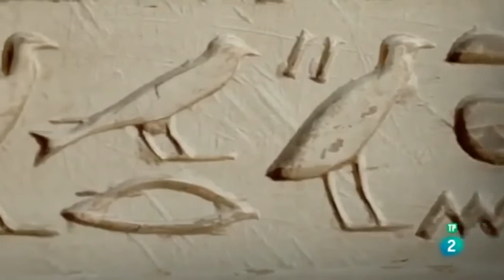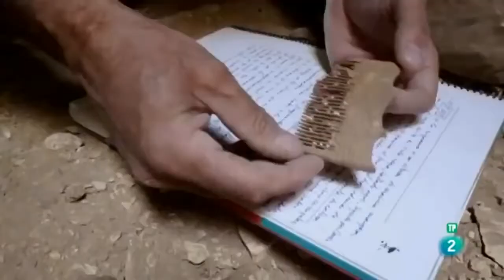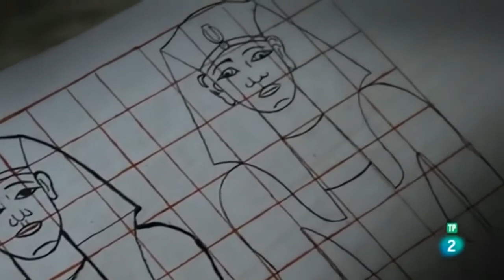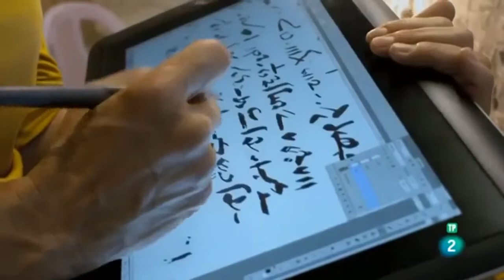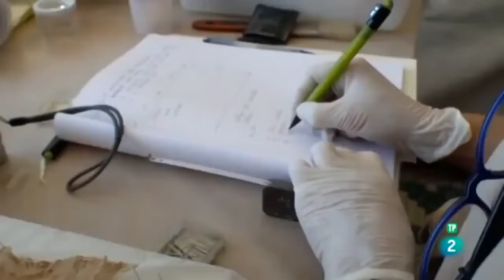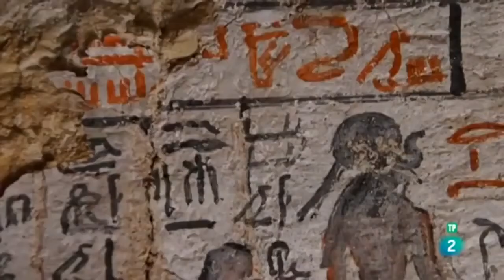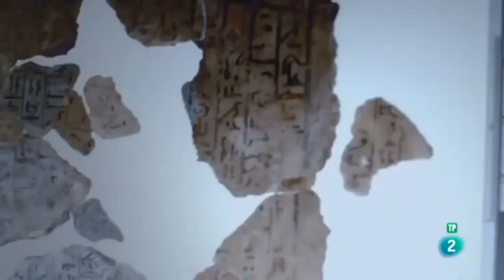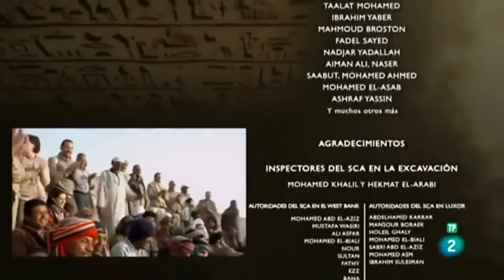DOCUMENTALES - DJEHUTY EGIPTO ESPAÑOL HD